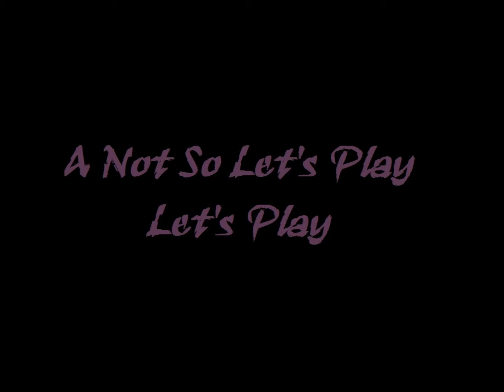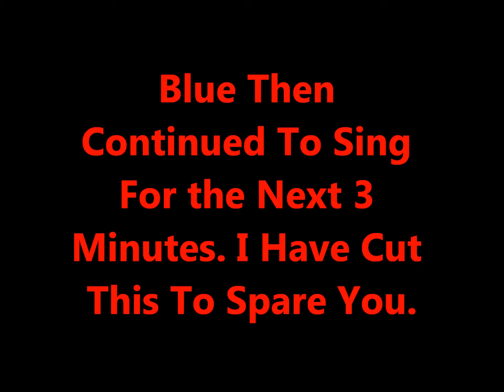Episode 2.2 (4.2) - An Abundance of Creepers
The second part of the forth episode of me and Blue's "Not So Let's Play Let's Play", in which Blue makes a man-cave whilst singing American Pie and I have a run-in with way too many Creepers.